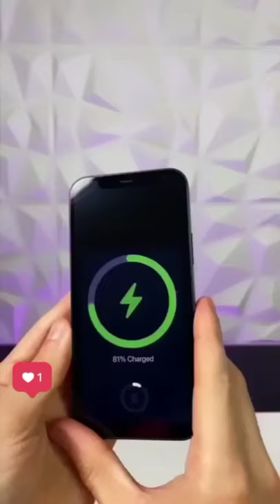iPhone battery Pack